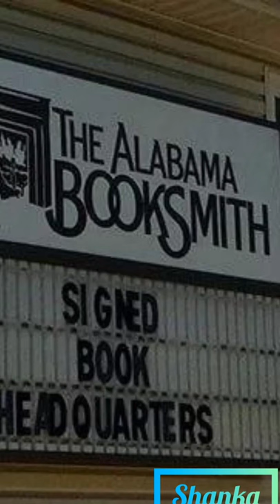Awesome facts about Alabama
The State of Alabama used to be covered in grassland, it was ROSA PARKS that started a civil rights movement by refusing to give up her seat to a white man. Spaniards were the first Europeans to find Alabama, it's a home to the Largest Cast-iron statue in the world.the first Civil aviation school in the United States was opened here.one of Alabama's nickname is"the yellowhammer state". Finally, the first-ever Submarine to sink an enemy ship was constructed by Confederates in .

Quility Weighted Blanket - Heavy Heating Blankets

Simple Trending 3-Tier Stackable Shoe Rack, Expandable & Adjustable Fabric Shoe Shelf Storage Organizer…

Amazon Collection Sterling Silver Blue and White Diamond Heart Pendant Necklace (1/2 cttw), 18"

18K Gold Plated Sterling Silver Wide Bracelet For Women Cuff Open Bracelet Adjustable Size Gift for Women

HANPABUM 3Pcs 14K Gold Plated Rings for Men Women Chunky Cuban Link Ring, Size 7-15

Handmade Malachite Crystal Jewelry Set Pendant Necklace Earrings Bracelets Rings Healing Chakra Crystal Set, which can be adjusted in size and healed crystal chakra stones are ideal gifts for women.

Dariusburst: Another Chronicle Ex+ - PlayStation 4

ROPER Unisex-Child Glitter Breeze Western Boot

Liquid Blue Skull Pile Blue Fantasy All Over Print Short Sleeve T-Shirt

L'Erbolario - Purifying Shampoo - Infused with Water Mint & Vitamin E - Deeply Purifying Shampoo for Hair & Scalp - Shiny Vitality, 6.7 Oz

Dirt Devil Vibe 3-in-1 Vacuum Cleaner, Lightweight Corded Bagless Stick Vac with Handheld, SD20020, Red

2 Pack 40"X60" Sublimation Blank Throw Blankets for Heat Press, Baby Printed Blanket, 100% Polyester, Custom Personalised Sublimation Photo with 20 Panel

LUCID Memory Foam Mattress Topper

Kenmore Intuition Bagged Upright Vacuum Pet Friendly Lift-Away Carpet Vacuum Cleaner

tuphen-Bed Pillows for Sleeping 2 Pack, Cooling Gel Pillows, Ultra Soft Breathable Down Alternative Pillows, Hotel Luxury Collection Pillows for Back, Stomach or Side Sleepers

LUCID 10 Inch Memory Foam Plush Feel – Gel Infusion – Hypoallergenic Bamboo Charcoal – Breathable Cover Bed Mattress

Berry Ave Broom Holder and Garden Tool Organizer Rake or Mop Handles

For hood clothing

For Invicta Men's watch:-

Safe Rest mattress protector:-

All American Christmas:-

Kasa Smart plug mini 15A:-
htts://amzn.to/3wVEotI

303 Product Car wash:-

Apple 20W USB Power Adapter:-

Fire TV stick 4k streaming device:-

Interesting site to make you relax.

Interesting site to make you feel better.

Interesting site to make you feel relaxed.

Click this link to get access to CURRENT MUSIC BOARD and be a beneficiary

sign up to get a 10 US Dollar newcomer bonus! I made more than 200 US Dollars by watching the video here, so you can try it.

Thank you for SHARING, SUBSCRIBERING & LIKES.